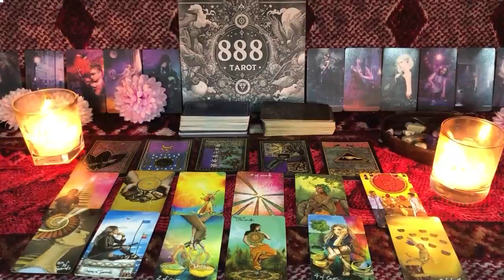LEO THEY’RE DOING MAGIC🧞‍♂️WATCH OUT FOR 🐍 YOU’RE STILL BEING BLESSED LEO TAROT READING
LEO OCTOBER 2024 - THEY’RE DOING MAGIC🧞‍♂️WATCH OUT FOR 🐍 YOU’RE STILL BEING BLESSED LEO OCTOBER TAROT LOVE READING
Hello!!!